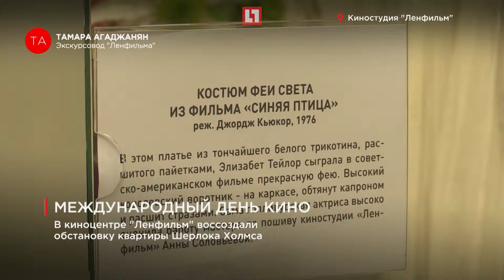Международный день кино